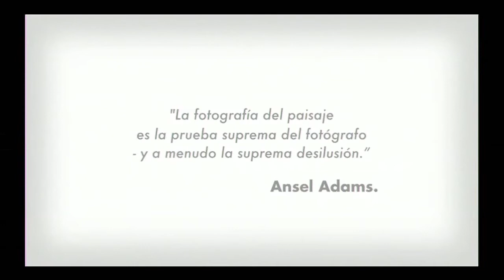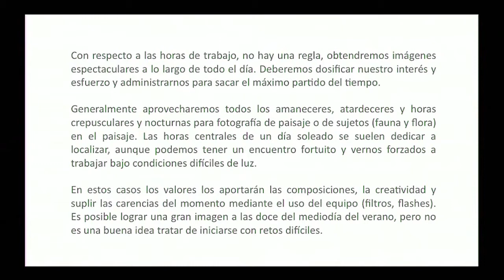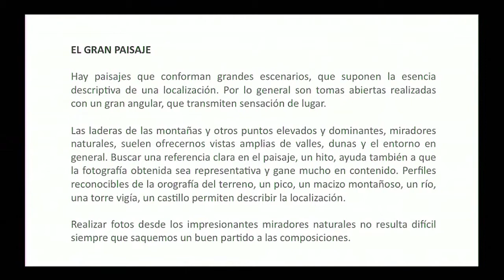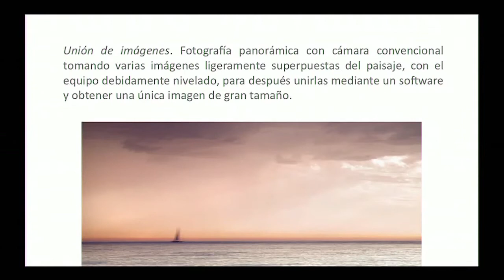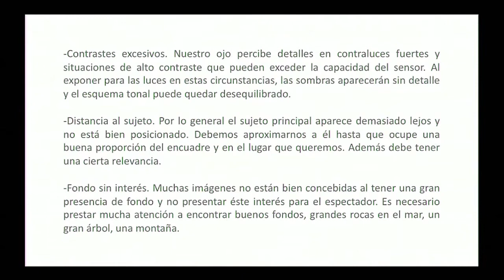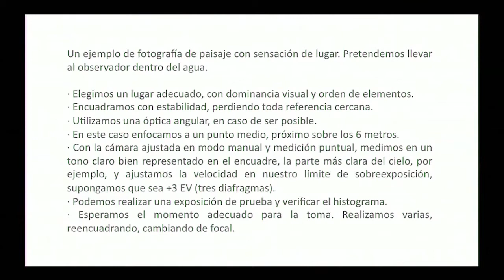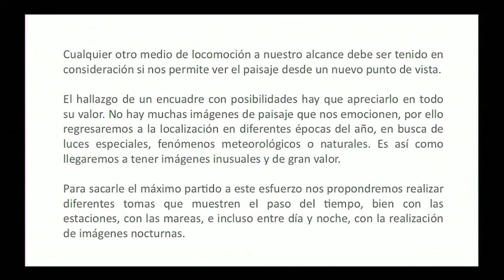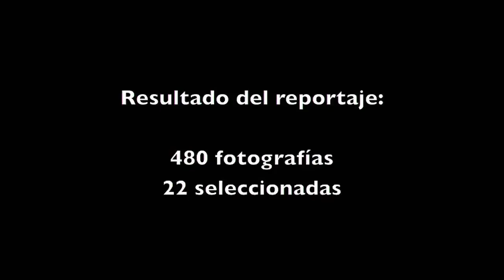Curso "Un año de fotografía" Tema 8 Video 1 "La fotografía de paisaje"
Curso de Fotografía licenciado con Creative Commons que impartió el fotógrafo y escritor José Benito Ruiz en el año 2011 con el patrocinio de Caja de Ahorros del Mediterráneo.

Sin duda un curso muy interesante que abarca desde los conceptos básicos hasta los mas avanzados.

En este caso se trabajara la disciplina mas clásica de la fotografía; la fotografía de paisaje.